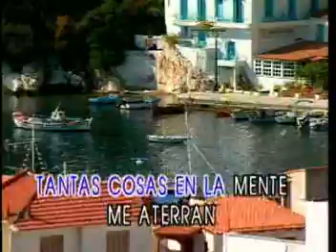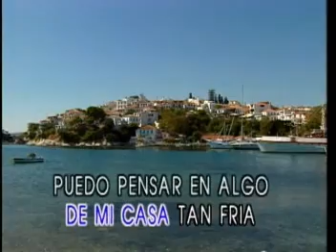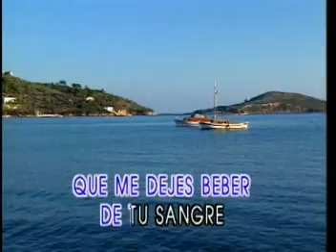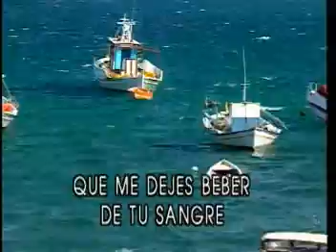KARAOKE BEBER DE TU SANGRE DR